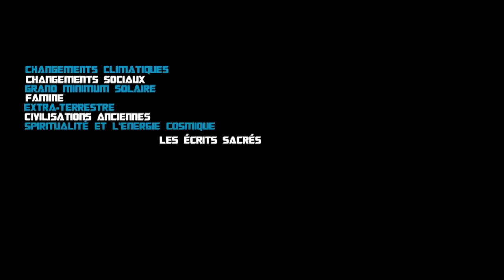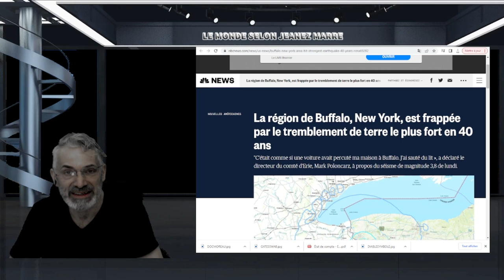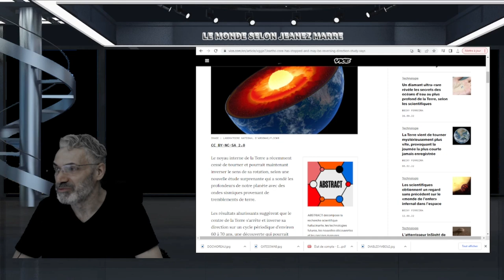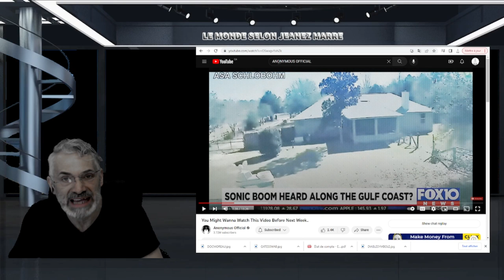CE QUI SE PASSE MAINTENANT EST TRÈS INQUIÉTANT; VOUS DEVRIEZ PORTEZ ATTENTION !